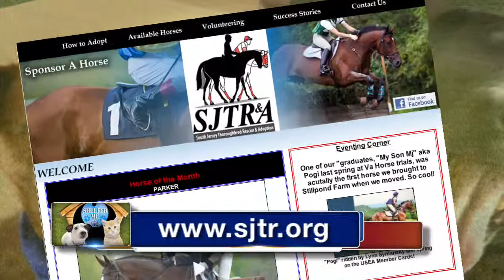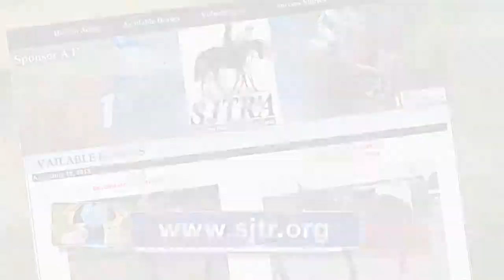6abc Shelter Me: South Jersey Thoroughbred Rescue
South Jersey Thoroughbred Rescue was featured on Action News on August 10, 2013.